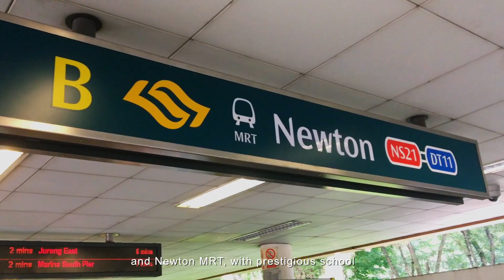For Sale Cairnhill Residences, proudly brought to you by SRI!